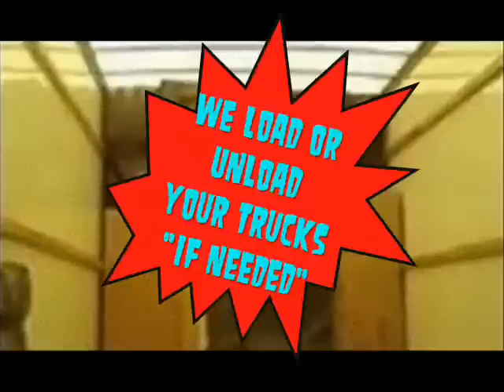great choice promo 1.wmv